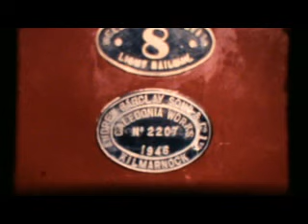Welshpool & Llanfair Light Railway 1976-7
Filmed on silent super 8 cine film.